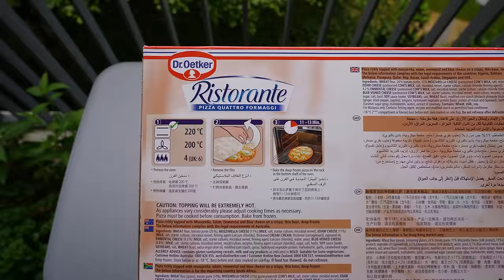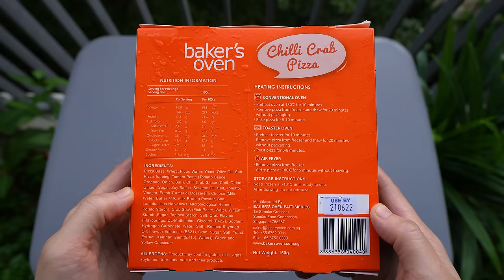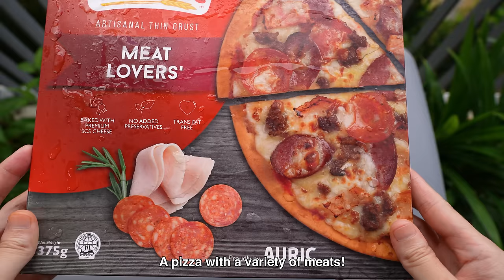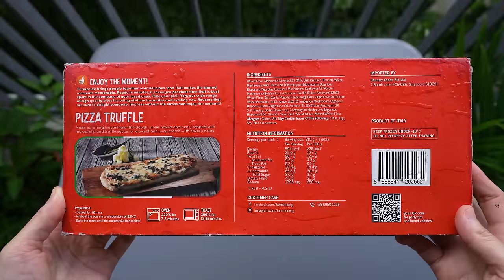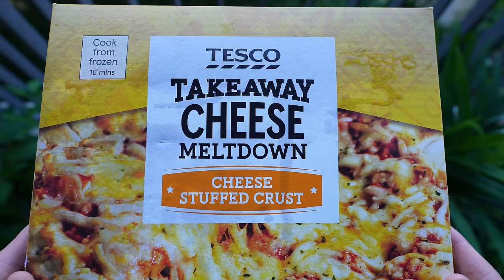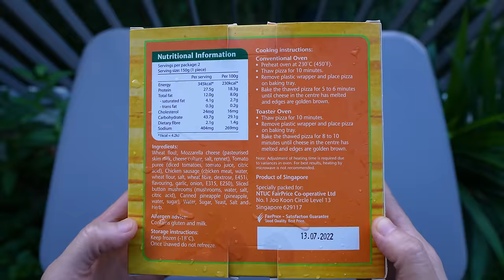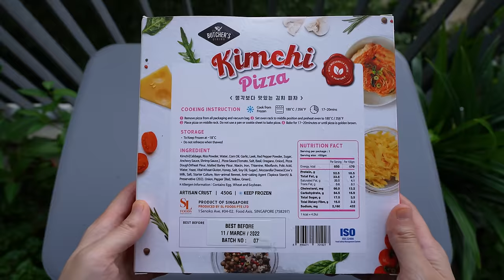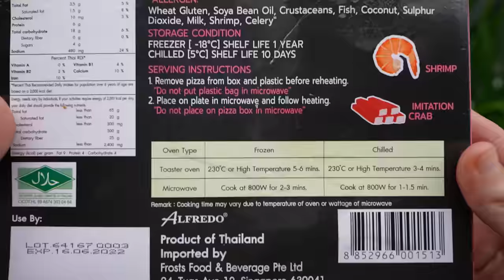Frozen Supermarket Pizza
Trying 8 Frozen Pizza bought at a supermarket at home

1. Pizza Quattro Formaggi (4 Cheeses)
2. Chili Crab Pizza
3.Meat Lovers' Pizza
4 Pizza Truffle
5. Cheese Stuffed Crust Pizza
6. Hawaiian Pizza
7. Kimchi Pizza
8. Tom Yum Pizza